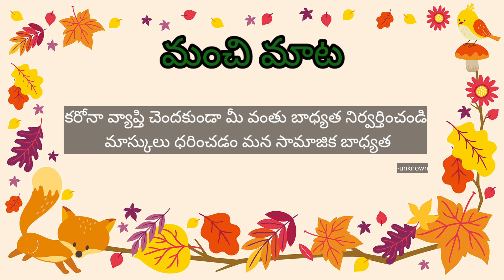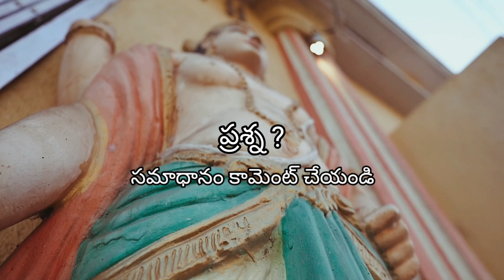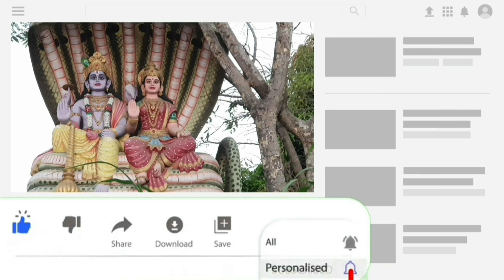Today Tithi|Today panchangam|Telugu panchangam|telugu calendar today|Daily panchangam|05-May-2021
00:00:00 - Today panchangam
00:00:05 - Telugu panchangam
00:00:10 - Eroju panchangam
00:00:15 - Daily panchangam
00:00:20 - పంచాంగం
00:00:27 - Today calendar telugu
00:00:39 - Today tithi
00:00:45 - Today nakshatra telugu
00:00:51 - Today yogam telugu
00:00:57 - Today Karanam in panchangam
00:01:07 - Today sunrise time & sunset time today
00:01:10 - moonrise & moonset time today
00:01:24 - Today rahu kaalam
00:01:32 -  today yamaganda kalam
00:01:38 -  Gulika kalam
00:01:45 - Today durmuhurtham
00:01:57 - today good time in telugu,
00:01:59 - Today amrutha gadiyalu
00:02:18 - Today brahma muhurtham timings telugu
00:02:34 - Eroju prathyekathalu
00:02:56 - telugu rasi phalalu
00:03:00 - mesha rasi today in telugu
00:03:06 - vrushaba rasi today
00:03:11 - mithuna rasi today
00:03:16 - karkataka rasi today
00:03:23 - simha rasi today
00:03:28 - kanya rashi today
00:03:33 - tula rashi today
00:03:38 - vruschika rasi today
00:03:46 - dhanu rashi today
00:03:52 - makara rasi today
00:03:59 - kumbha rasi todday
00:04:09 - meena rasi today
00:04:30 - Please Subscribe _/\_
00:04:50 - This is Deepthi
heroes panchangam,Today tithi vara nakshatram,Today panchangam telugu,today panchang tithi,tomorrow panchangam telugu,today nakshatra in telugu,eroju rasi phalalu telugu,
today date and tithi,today tithi nakshatra in telugu,today good time and bad time,Today thidi nakshatram,rasi phalalu daily,today panchangam in telugu 2021,today tithi hindu calendar,